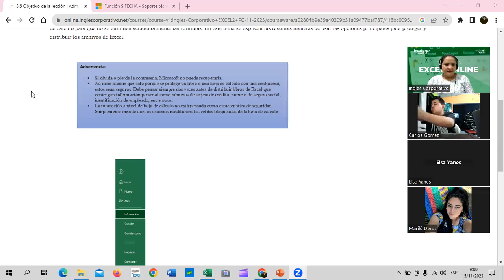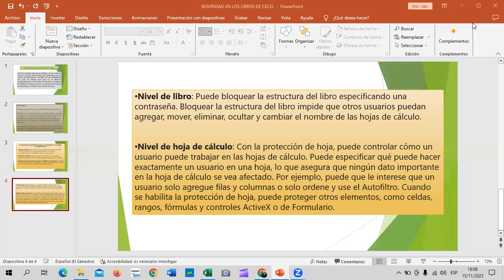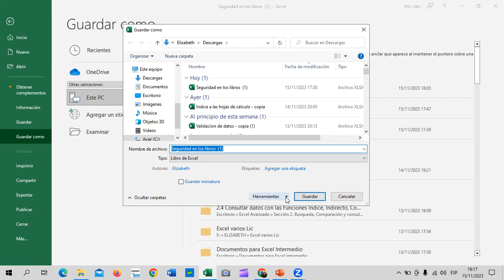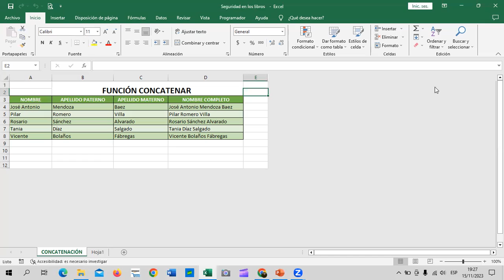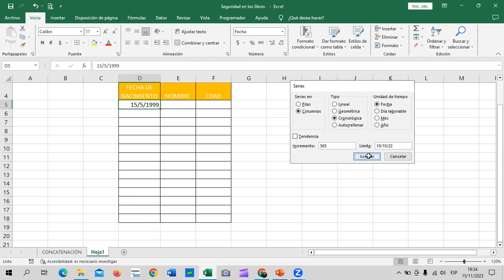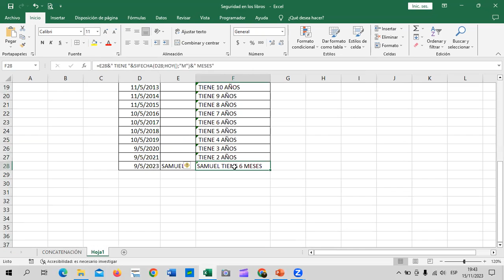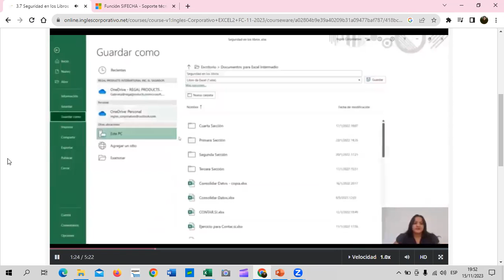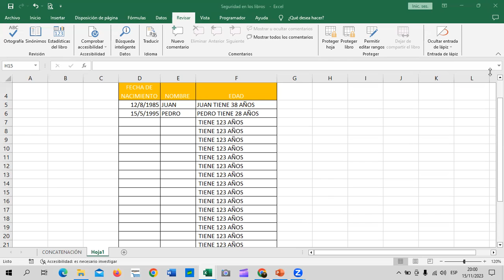Sesión 11 - 15/11/2023 - EXI-01-7-8-PM-11-23 - Guillén - Seguridad en los Libros de Excel.